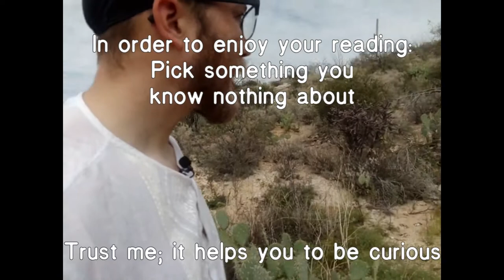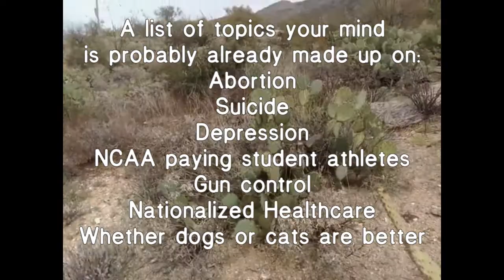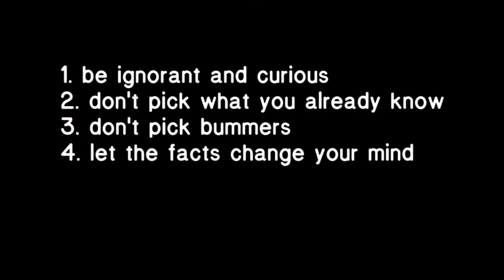Reading to Discover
1. be ignorant and curious
2. don't pick what you already know
3. don't pick bummers
4. let the facts change your mind